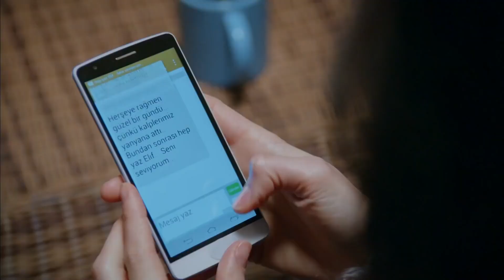Disfruta Este Amor 🥰 - No Te Enamores Capitulo 72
Disfruta Este Amor 🥰 - DULCE COQUETEO

Los actores:
Kahraman: Özcan Deniz
Elif: Hatice Şendil
Defne: Begüm Kütük Yaşaroğlu
Kerem: Gürbey İleri
Yakup: Hakan Meriçliler
Şükran: Goncagül Sunar
Maksut: Serdar Özer